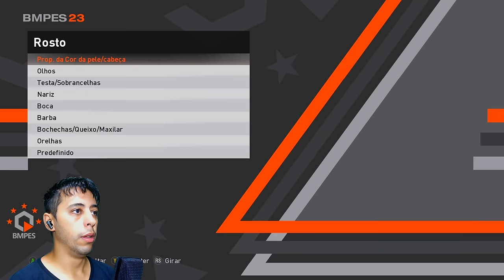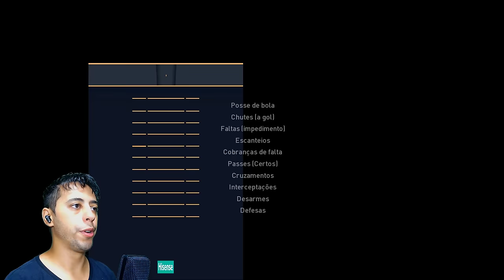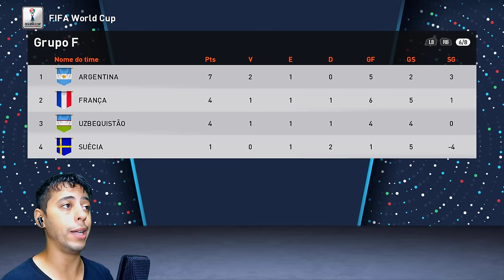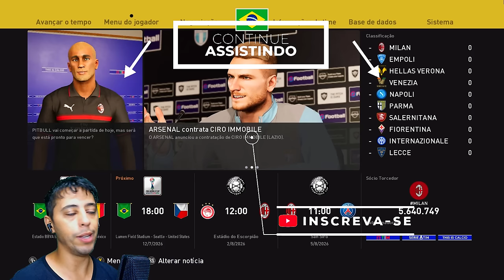COMEÇOU A COPA DO MUNDO 2026! - Rumo ao Estrelato #63 | Patch eFootball 2024 PES 2021